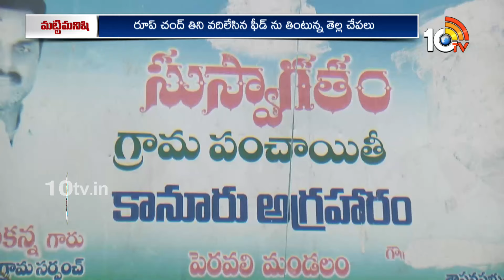Roopchand Fish Farming | రూప్‎చంద్ చేపల పెంపకంతో.. లాభాలు అర్జిస్తున్న రైతు | Matti Manishi | 10TV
10TV is one of the Largest Content producing Telugu News Channel in Telugu States. Its one of the leaders in the production and broadcasting of un-biased and comprehensive news.
10TV offers round the clock coverage of latest breaking news and unique mix of news bulletins, current affairs and Entertainment programmes.
10TV Youtube Channel offers Latest News from Telugu States, Politics, Entertainment, Health, Sports Lifestyle, Devotional, National News, International News and lot more.!

హాయ్,
10టీవీ యూట్యూబ్ చానల్‌కి స్వాగతం. 10టీవీలో ప్రసారమయ్యే కథనాలతో పాటు ఆసక్తికరమైన మరెన్నో అంశాలను 10టీవీ యూట్యూబ్ చానల్లో మీకు అందిస్తాం. మా వీడియోలలో మీకు నచ్చిన వాటిని మాకు తెలియజేయండి. అలాంటి మరిన్ని కథనాలను మీకు అందించేందుకు ప్రయత్నిస్తాం. నచ్చిన వీడియోలను మరింత మందికి షేర్ చేయండి. చానల్‌ను సబ్‌స్క్రైబ్ చేయడం మరిచిపోకండి. ధన్యవాదములు.!